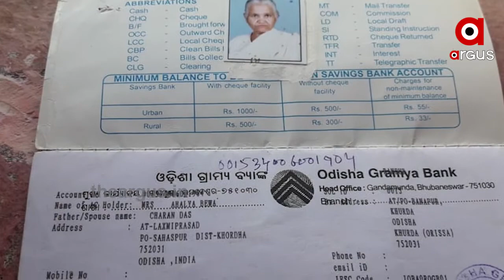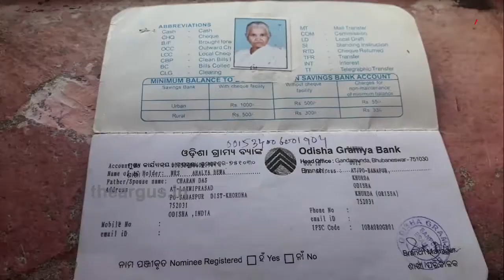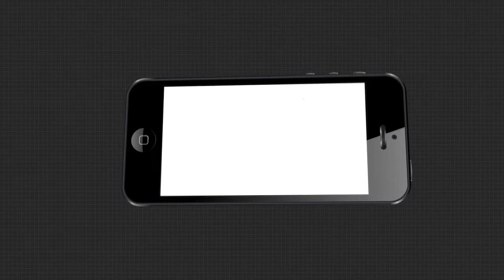ପ୍ରଧାନମନ୍ତ୍ରୀ ଆବାସ ଯୋଜନାରେ ବଡ ଦୁର୍ନୀତି ...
ପ୍ରଧାନମନ୍ତ୍ରୀ ଆବାସ ଯୋଜନାରେ ପିସି । 5 ହଜାର ନଦେଲେ ତାଲିକାରୁ ନାଁ କାଟିଦେବାକୁ ଧମକ ଦେଉଛନ୍ତି ସରପଞ୍ଚ .